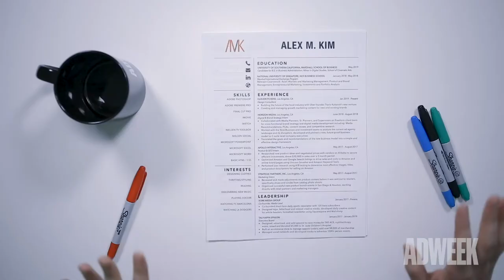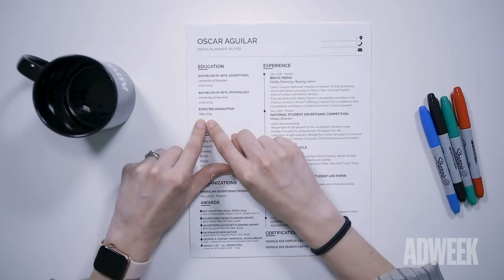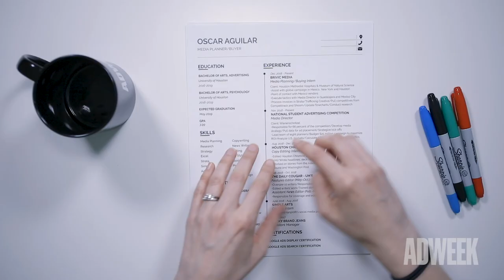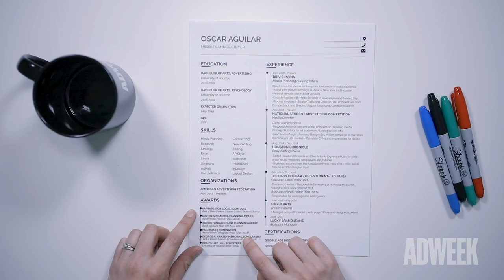Grad Guide 2019 | Resume Review